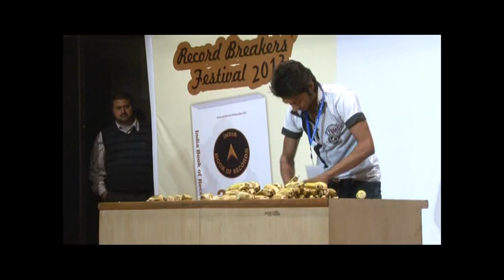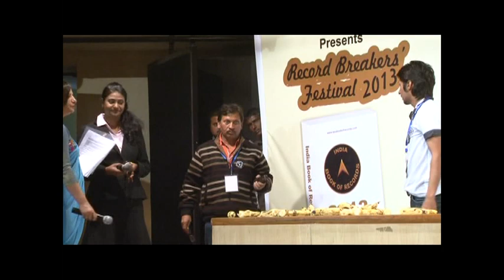MOST BANANAS SNAPPED IN A MINUTE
Ankur Singh of Indore, Madhya Pradesh, snapped  a total  of 70 bananas in halves, with his hands in a minute on February 27, 2013, at Record Breakers' Festival at Indira Gandhi
Kala Kendra-Auditorium, Noida, U.P.